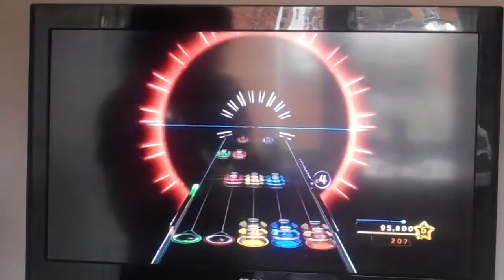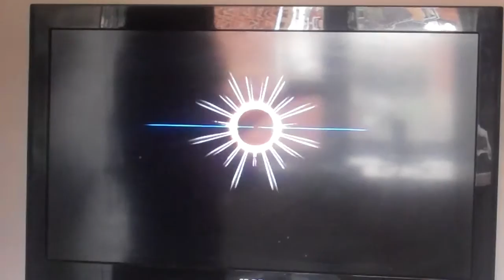CRAZYBUS FC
This is the same as Pashow's chart (I think) and I remade it for the Xbox before I had GH3PC or anything so yeah. Another filler I suppose because I don't know what to record. :D